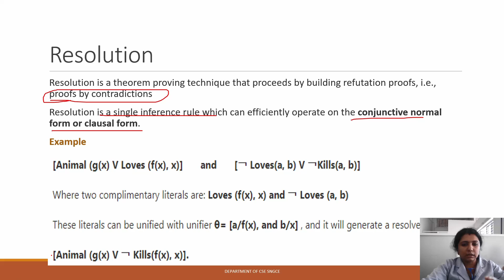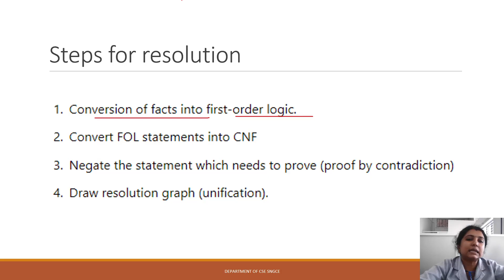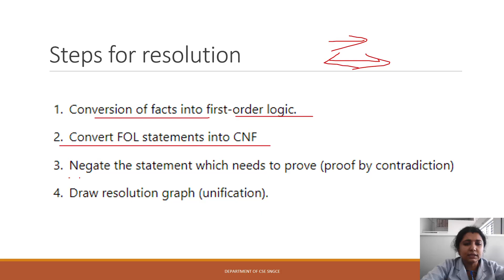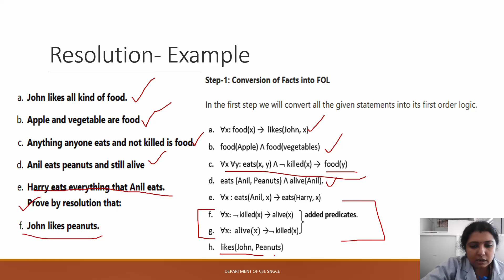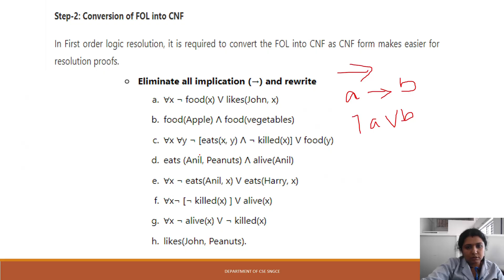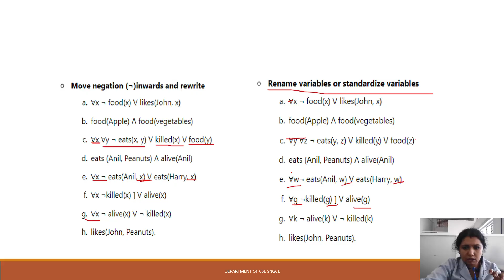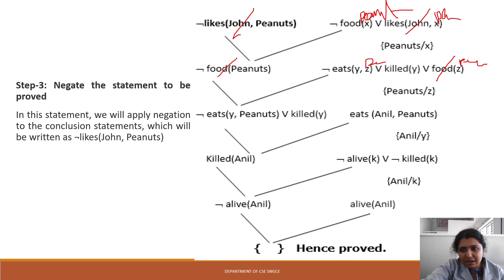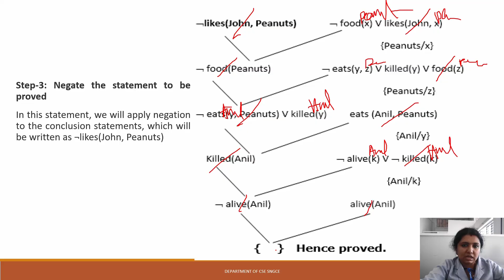Resolution in FOL Artificial Intelligence 2019 new scheme module4 Lecture 12 Malayalam KTU